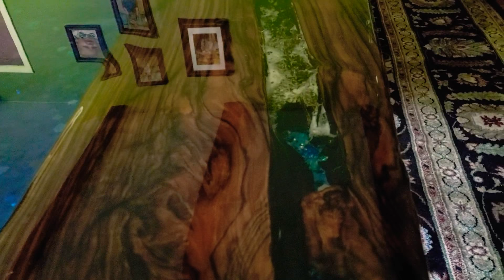Epoxy Resin River Table - Natural Edge Coffee Table - Tier 3 Effects - Final Review Navid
Live Edge Epoxy Resin River table with hairpin legs. Natural Daylight, no filters.
60" by 48" English Walnut Coffee Table with Tier 3 Epoxy -  Including crystal shards, 3-D effects, irredescent metallic pigments and custom eddies.
 Table edges remain rustic and unsquared.